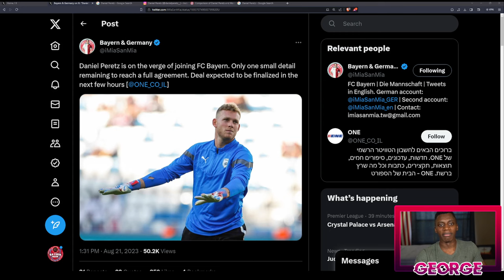What Will Daniel Peretz Bring To Bayern Munich?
Bayern Munich are on the verge of signing Tel Aviv Goalkeeper Daniel Peretz.

Twitter me on Twitter because you may like tweets about Bayern Munich

Follow the channel on Instagram for more Bayern Munich updates on transfers, Bayern Munich injuries, etc

This is a Bayern Munich fan channel where we the fans can all voice our opinion and respect what each other has to say about Bayern Munich and football in general. We post a variety of Bayern Munich-related content here, for example, Bayern Munich transfer updates and news, Bayern Match reactions, Bayern Match previews, and also Football videos.

Welcome to BayernNow "THE ULTIMATE BAYERN MUNICH FAN CHANNEL"